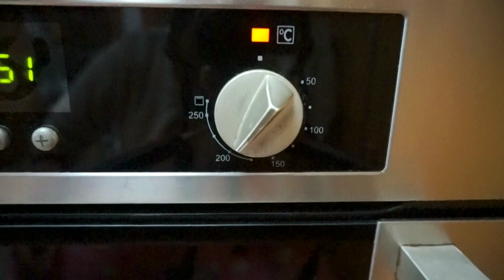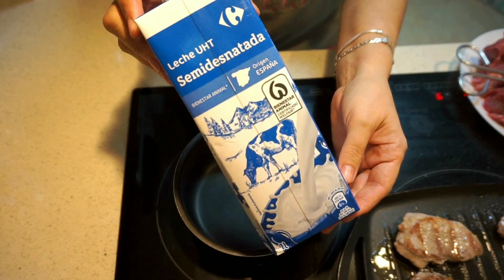NOCHEVIEJA/ AÑO NUEVO/ 2 Opciones de Plato PRINCIPAL NAVIDEÑO/ MEAL PREP/ Fácil y Rápido/ maricienta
Hoy os dejo dos opciones de plato principal para vuestro Menú Navideño.
Son dos platos sencillos y económicos para estas fiestas.

Pollo Relleno y
Solomillo a la Pimienta.

Espero que os gusten y que os den ideas para estos días de fiesta.

🎄🎄Que tengáis una Feliz Navidad y Próspero Año Nuevo🥰🥰

💙ENLACES QUE PUEDEN INTERESARTE:

✅Móvil con el que grabo
✅Aro de luz:

✅Tapadera de silicona:
✅Picadora similar a la que yo utilizo
✅Picadora eléctrica Bosch

✅Eye Liner "Ruedita":
✅Eye liner Slim Bourjois
✅Máscara de pestañas Essence

Estos enlaces son de productos que yo tengo en uso o que he comprado y os recomiendo totalmente de Amazon.
Si pinchas en el enlace te dirige directamente al producto que puede interesarte.
Todos ellos son enlaces que me generan una mínima comisión y por ello te estoy muy agradecida.

💕También quiero darte las gracias por verme, por tu like y comentario y en definitiva, por querer formar parte de esta pequeña familia.
___________________________________________ Todos los comentarios son bien recibidos siempre que sean respetuosos. Todos aquellos que sean insultantes, mal sonantes o que busquen hacer daño serán borrados.
 ___________________________________________ NOTA: los videos subidos a este canal de Youtube son creados, editados y públicados por mí misma. Y soy su única autora y a la vez protagonista de los mismos.
 ___________________________________________ Ninguna marca me paga por dar opiniones o consejos, son totalmente míos basados en mis propias experiencias personales.

Una de 50
Inma y sus Novedades
Soy Ginger
Maria Hoyos
Maricuki canal
Mari Paterna
Familia Bombonaso
Carla Wonderland
Bake or die
Verónika Mun
Güela Pepi
Antonia al poder
Cintika tube